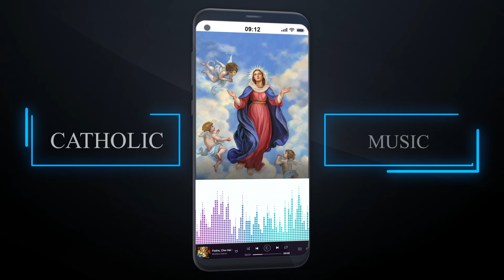Presentation Of The Lord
Presentation Of The Lord Catholic Songs is an inspiring app that offers a collection of sacred hymns and songs dedicated to the celebration of the Presentation of the Lord. This meaningful feast commemorates the presentation of the infant Jesus at the Temple.